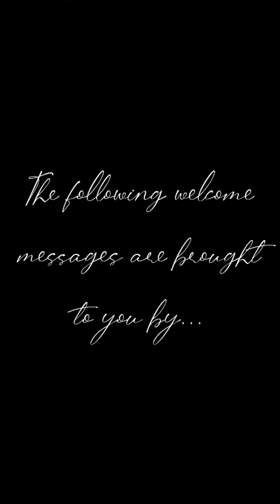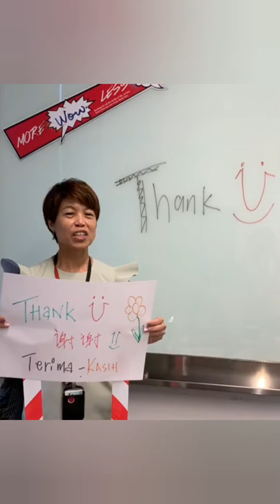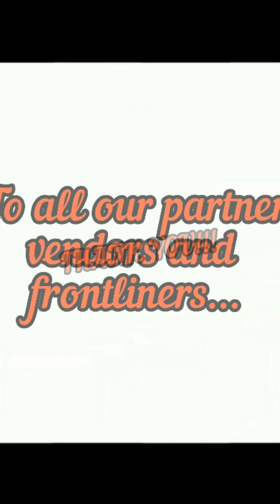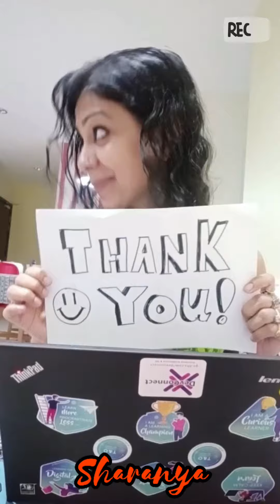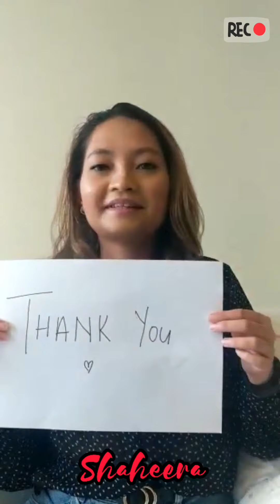SSB VVA 2020